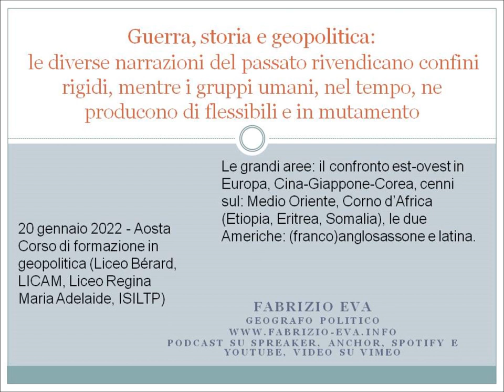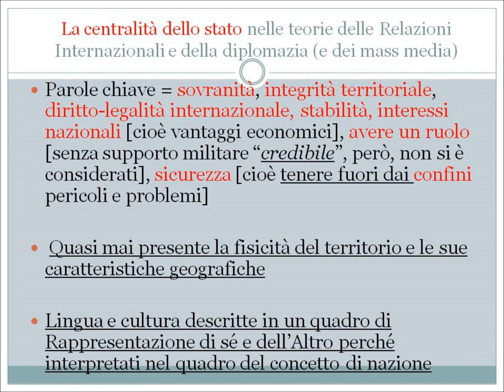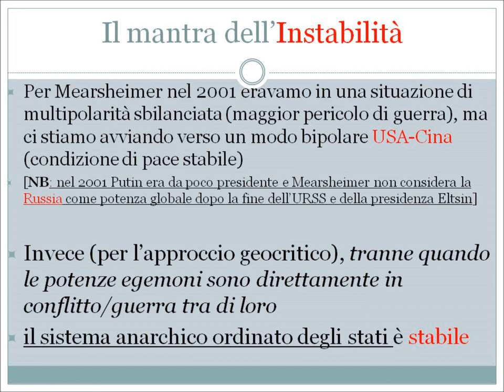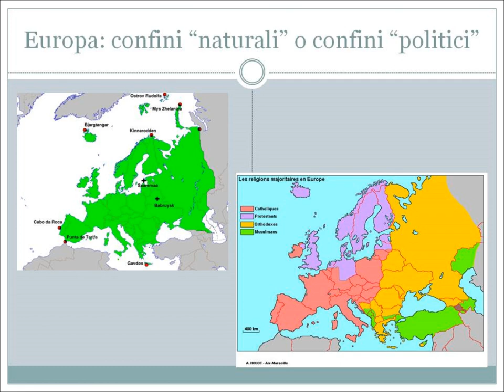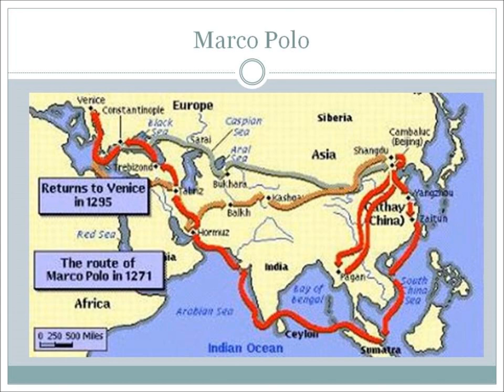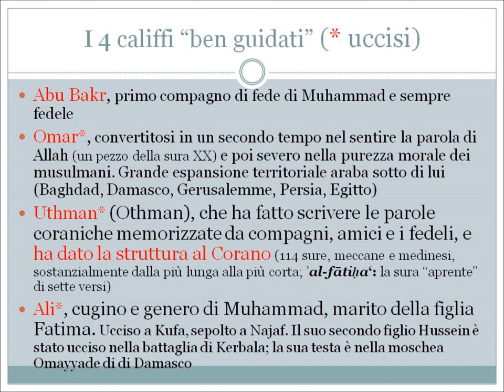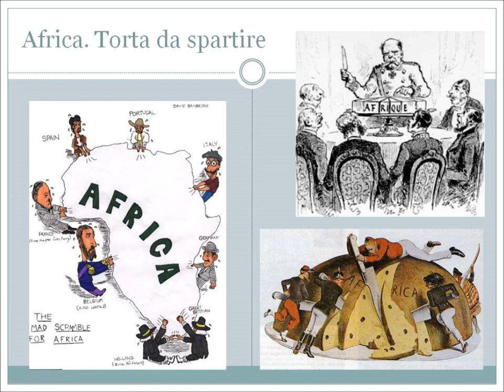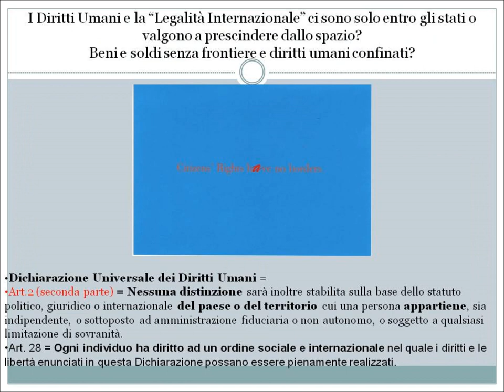Ucraina, Taiwan, e altro: l'abitudine all'idea di guerra (lezione di Storia e geopolitica 20gen2022)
Si tratta della seconda lezione di Storia e geopolitica fatta ai docenti e agli studenti delle scuole superiori di Aosta. Nella prima parte dell'esposizione vengono ripresi e commentati i titoli e i contenuti degli articoli (la Repubblica e ilSole24ore) che commentano la cosiddetta crisi ucraina per sottolineare come l'idea della guerra e della sua inevitabilità sia continuamente ribadita; nella tradizionale logica che "si vis pacem, para bellum" (se vuoi la pace prepara la guerra) per cui ci si deve preparare all'uso della forza. In questo quadro noi siamo i buoni con valori positivi e gli altri (Russia e Cina) sono espansionisti e imperialisti.
C'è invece chi ha proposto modi e vie per prevenire i conflitti e per risolverli in modo pacifico; con il riferimento alla Dichiarazione Universale dei Diritti Umani ed alle Dichiarazioni dei Diritti Sociali e Economici, che vengono sempre evocati genericamente senza mai citarli nello specifico.
L'approccio che viene usato nella presentazione è invece quello dei caratteri umani di lunga durata: tendenza al raggruppamento tra simili, movimento territoriale, flessibilità e cambiamento nel tempo e nello spazio delle relazioni umane, flessibilità dei confini, rigidità e pericolosità del concetto ambiguo di stato-nazione..
Nella seconda parte della lezione questo tipo di approccio viene applicato ai casi dell'Ucraina e dello storico  rapporto est-ovest in Europa, alle relazioni tra Cina, Corea e Giappone con il caso di Taiwan, alle dinamiche del Medio Oriente; più brevemente al Corno d'Africa e alle Americhe.